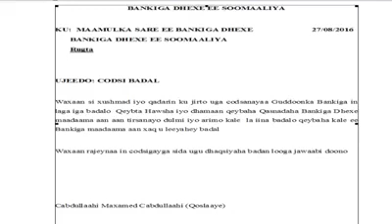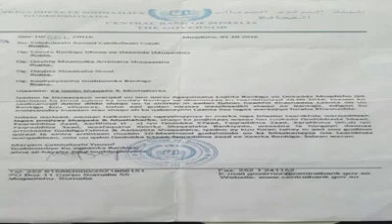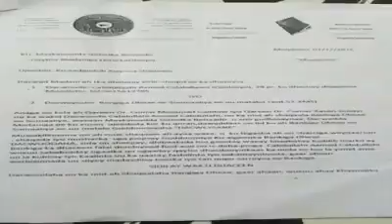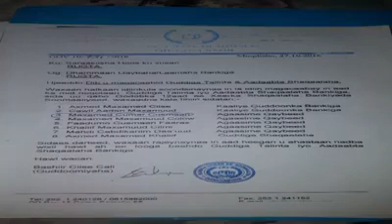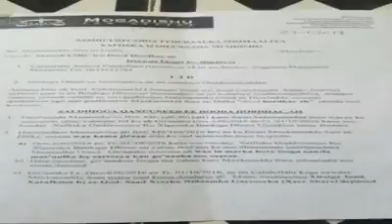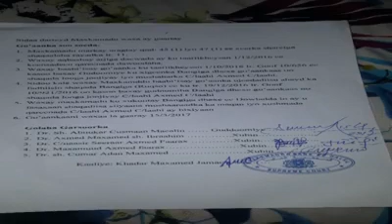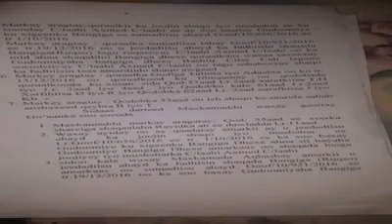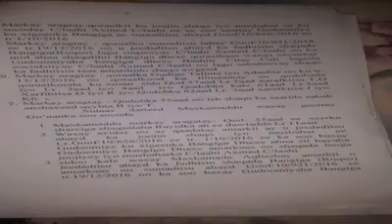XOG xasaasiya,Daawo Musuq maasuq xoogan oo kasocda Bank ga dhexe soomaaliya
XOG xasaasiya,Daawo Musuq maasuq xoogan oo kasocda Bank ga dhexe soomaaliya.Abdullaahi Axmed oo ahaa wiilkii Qabtay lacagtii Faalsho ahayd ee Bank dhexe oo shaqadiisa ku waayay, Lacagtii uu qabtay ee Bank ga lagu dhici rabay  waxa uu na kamid ahaa Qasnaji yaasha Bankiga dhexe soomaaliya ,